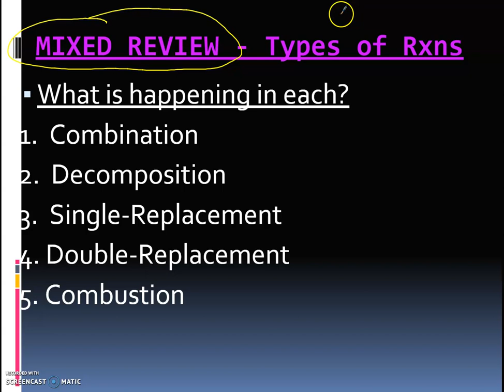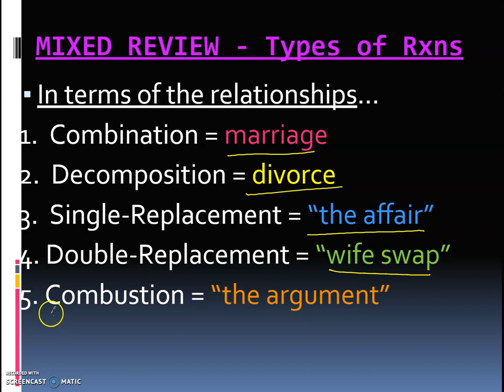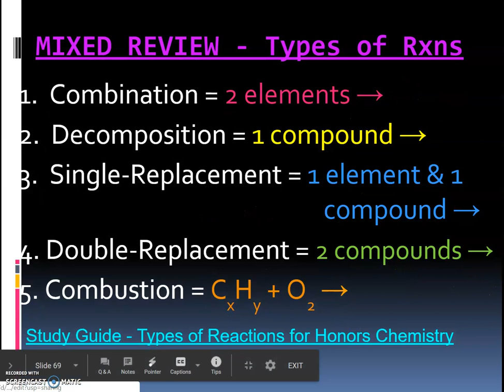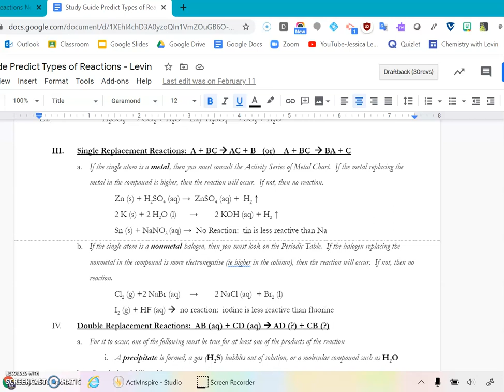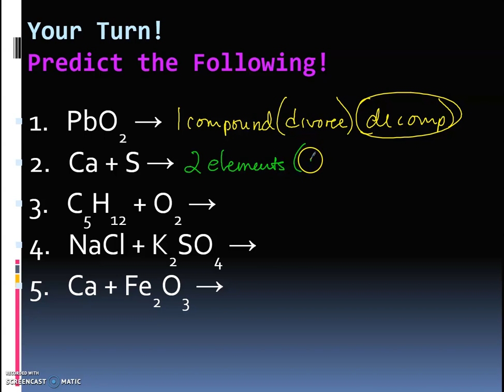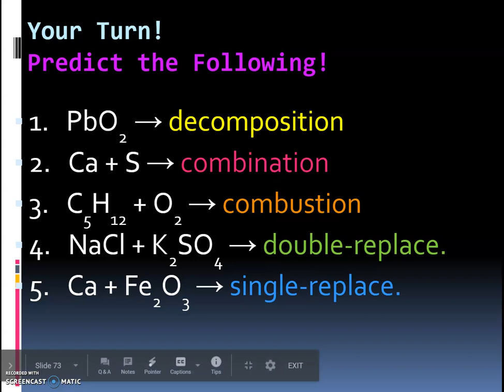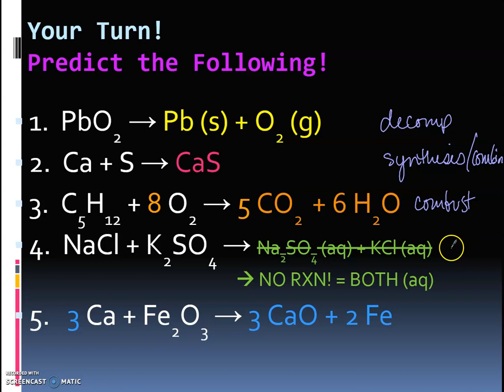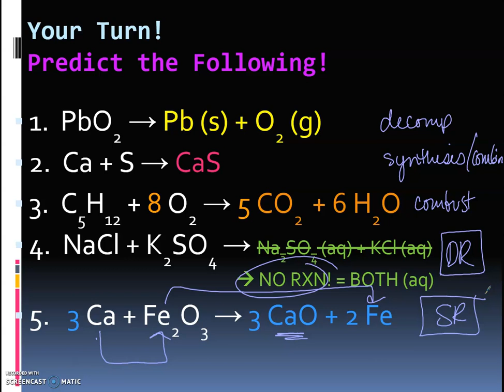8.10H - Predicting Chemical Reactions through a Mixed Review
Once each of the 5 types of reactions has been learned, you can predict the products of any half reaction just by seeing the reactants.  Each type of reaction has a different set of reactant(s) and product(s). A Study Guide is offered which summarizes all 5 types of reactions for this chapter.  Then a mixed review of 5 different reactions is identified and categorized, then pro-tips are offered to explain how to accurately predict the products.